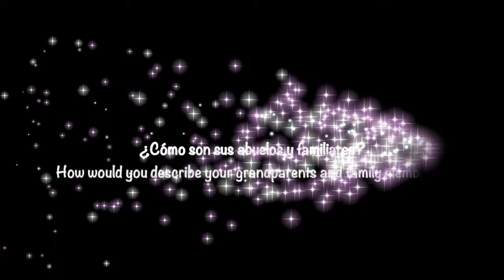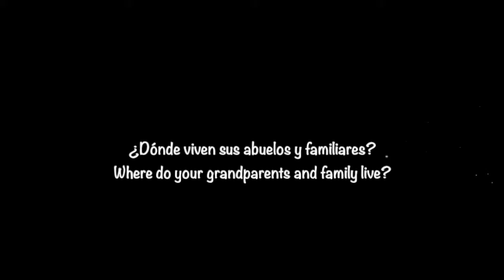Spanish Grand Day Video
What do our grandparents mean to us? Messages in Español